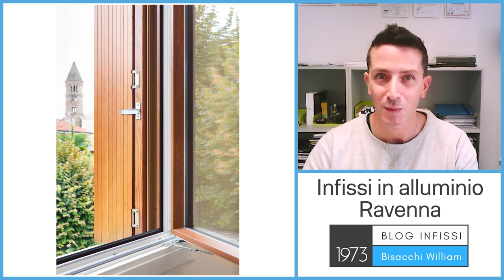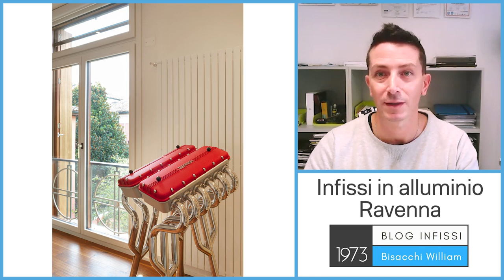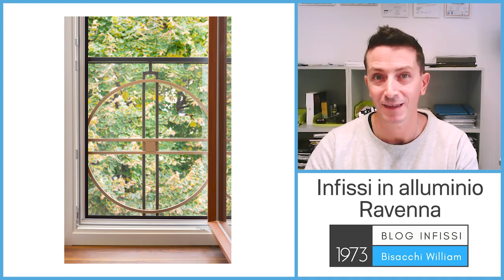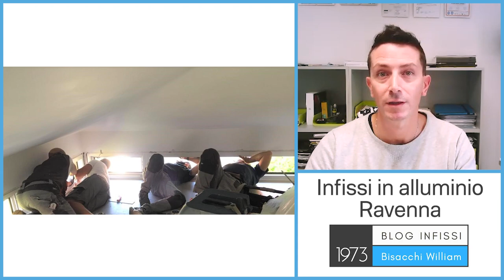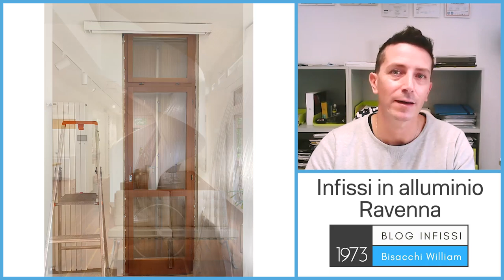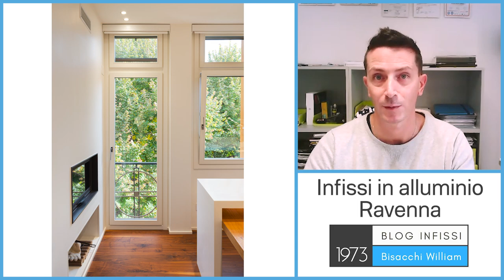Infissi Legnoalluminio Ravenna: Sostituzione serramenti senza opere murarie in attico meraviglioso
Infissi Legnoalluminio Ravenna

Ti presento un progetto a Ravenna che abbiamo realizzato in 2 step, la prima parte in ristrutturazione totale e la seconda parte con la sola sostituzione di infissi legnoalluminio senza opere murare con Sistemabisacchi®.

▶️Ristrutturazione a Ravenna con porte blindate

Nel 2017 è partita la ristrutturazione totale di questo stupendo attico a Ravenna, si è deciso di procedere con l’isolamento interno delle pareti ma di lasciare gli infissi originali perchè erano infissi in legno di ottima fattura e già muniti di vetro doppio.

Siamo così intervenuti su Porte blindate e porte del garage.

Riguardo alle porte blindate il cliente ha voluto che fossero collegate all’impianto di domotica in modo da poterle controllare ed aprire a distanza.

La serratura motorizzata si richiude automaticamente e garantisce la massima sicurezza ad ogni ora del giorno.

Nella parte interna abbiamo adottato una soluzione rasomuro che fa scomparire la porta blindata nella parete, le cerniere e la serratura sono a scomparsa, si vede solo la maniglia come in una porta interna.

All’esterno abbiamo creato un sopraluce fisso con una boiserie che rendesse il design della porta il più pulito e filante possibile pur mantenendo le dimensioni di progetto tutt’altezza.

Nel Garage avevamo il problema degli ingombri e abbiamo cercato una soluzione che ci facesse risparmiare decine di centimetri preziosi sia in altezza che in larghezza.

Abbiamo così demolito la parete che divideva i 2 garage e installato una porta sezionale a scorrimento orizzontale.

Questa soluzione permette di risparmiare molto spazio nella parte superiore dove una porta sezionale o una basculante portano via circa 20 centimetri in più.

Ti lascio al video perchè racconta meglio di 1000 parole

▶️L’attico non era confortevole
Purtroppo, nonostante una ristrutturazione totale, l’isolamento delle pareti ed il riscaldamento degli impianti di riscaldamento, raffrescamento e della ventilazione meccanica controllata, il cliente non era soddisfatto del confort termico all’interno del suo attico a Ravenna.

Gli infissi, anche se ancora in buono stato e con vetri doppi, non garantivano una buona tenuta e vanificavano con spifferi e prestazioni scarse tutto il resto del lavoro.

In inverno era freddo ed in estate appena spegneva il condizionatore il caldo tornava a livelli non accettabili.

Un vero peccato dopo una ristrutturazione così accurata e dispendiosa non trovi? D’altra parte gli infissi giocano un ruolo primario nel bilancio energetico di un’abitazione.

▶️2020 l’idea della sostituzione degli infissi
Nei primi mesi del 2020 il cliente mi mette al corrente dei problemi appena descritti e decidiamo di finire la ristrutturazione sostituendo tutti gli infissi.

Il problema è che ormai l’attico era abitato, arredato con mobili preziosi, opere d’arte e parquet. Era impensabile pensare di fare una ristrutturazione con opere murarie, muratore controtelai eccetera.

Ma allo stesso tempo si voleva un risultato in linea con il prestigioso attico e delle prestazioni che rendessero giustificato lo sforzo.

Parliamo di 35 finestre di grandi dimensioni (buona parte con altezza di 280cm), di legnoalluminio e di vetri tripli, ed è vero che potevamo approfittare dell’ecobonus 50% ma rimaneva un intervento molto oneroso.

Insomma, doveva valerne la pena.

Impensabile pensare di installare nuovi infissi sopra a quelli vecchi come molti farebbero in una situazione così complessa come questa.

▶️ sostituzione con Sistemabisacchi®
La soluzione è stata la rimozione dei vecchi infissi e la loro sostituzione senza opere murarie come prevede il Sistemabisacchi®.

Gli infissi scelti per l’attico a Ravenna sono stati legno alluminio con la parte esterna effetto legno per integrarsi con il resto dell’immobile.

Internamente abbiamo scelto un bianco opaco che si armonizzasse con il bianco dell’arredo e delle pareti.